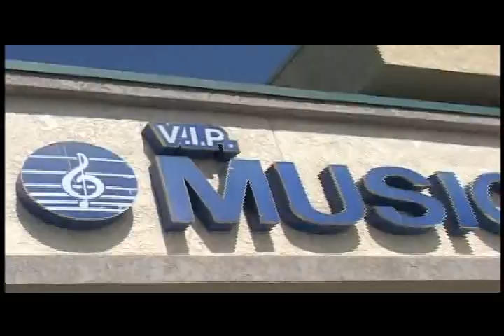DJ Quik "Visualism" PT. 1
DJ Quik's Visualism.